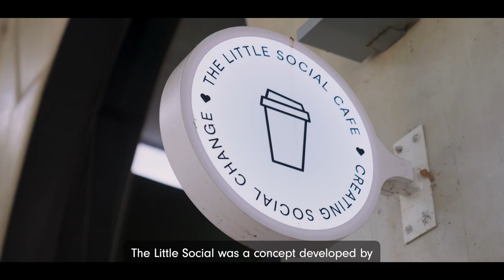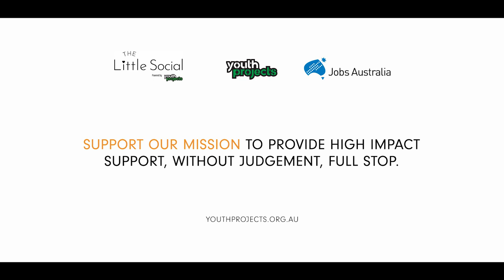Youth Projects & Jobs Australia - Changing the world through social enterprise!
The Power of Social Enterprise
MORE THAN JUST A JOB
🌟It's about the young person's entire wellbeing ❤️‍🩹
🌟It's helping to build young people's confidence and social connectiveness
SOCIAL IMPACT
🤝Supports young vulnerable people into paid employment
🤝Supports thousands of Pay It Forwards to The Living Room
HOW TO MAKE YOUR IMPACT
☕Head down to any of our cafes and treat yourself to a fantastic coffee that gives back!
☕Order from our new catering menu that ticks all the boxes ✅YUM FACTOR ✅ECO-FRIENDLY ✅SOCIAL IMPACT